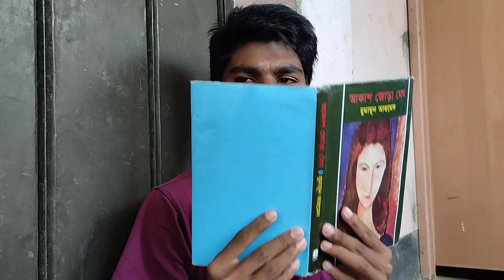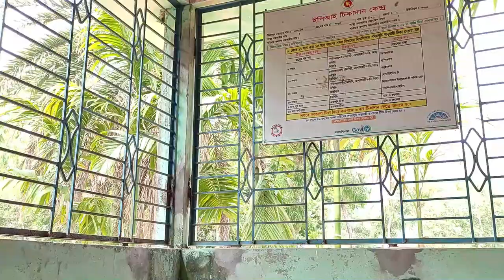Bodmaish | বদমাইশ | Bangla New Funny Natok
You can also watch: "কি হবে যদি পৃথিবী থেকে সব মানুষ একসাথে হারিয়ে যায়? | What Would Happen If Humans Disappeared?"
Bodmaish | বদমাইশ | Bangla Natok | AH Jony | MA Juwel | Mahmudul Hasan
This is a comedy drama. Let's enjoy.

Drama Name- Bodmaish
Major Cast- AH Jony, MA Juwel, Mahmudul Hasan
Story and Screenplay- Ahmed Hosen Jony
Direction- Ahmed Hosen Jony
Cinematography- Romjan Ali
Editing- Ahmed Hosen Jony
Associated with- OnnoTube Bangla